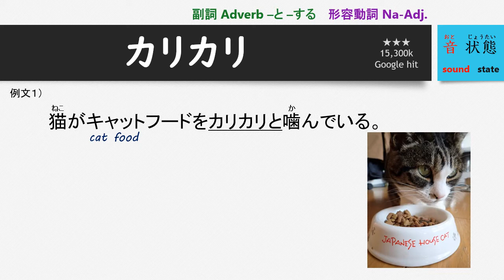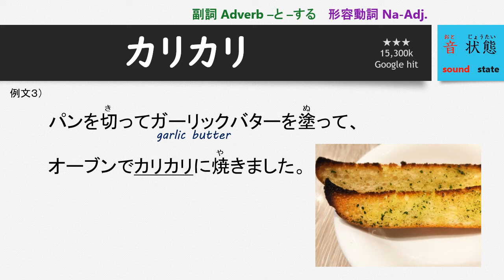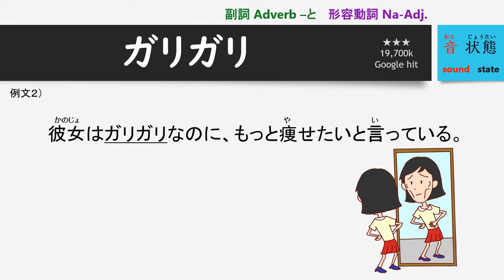Onomatopoeia [Ka-19] Karikari/Garigari：日本語オノマトペ辞典(か-19)カリカリ・ガリガリ